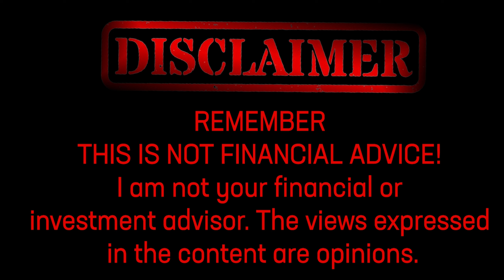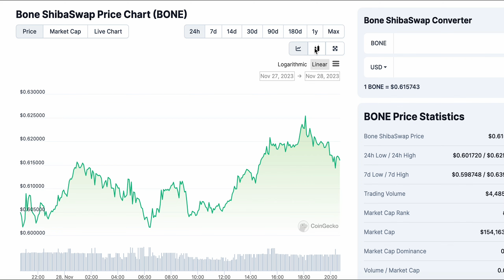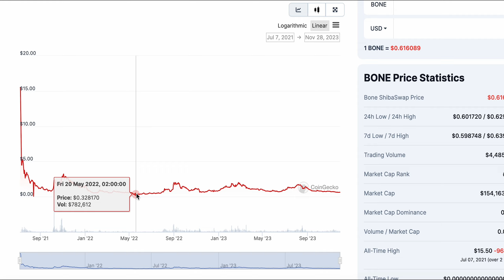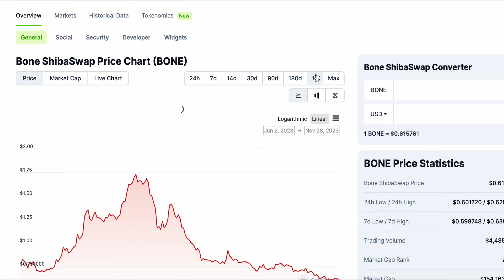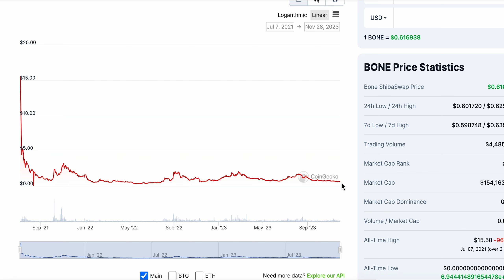BONE SHIBASWAP TOKEN IS GOING THROUGH NEGATIVE NEWS FOR THIS REASON....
Uncover the truth about Bone ShibaSwap token amidst recent negativity. Explore the impact on the crypto market and gain valuable insights to make informed decisions. Join the conversation now!

00:00 - Intro
00:40 - Discussion
07:40 - Credits